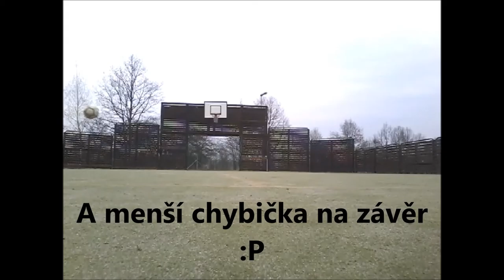Totally Random Football Video, Thats Not Interesting